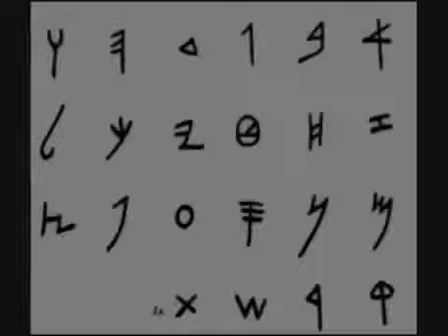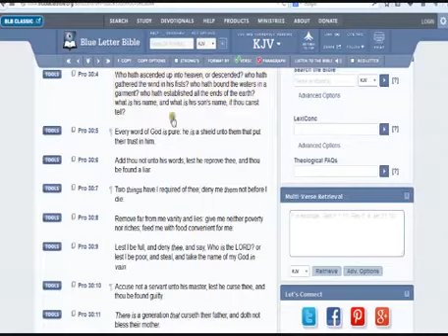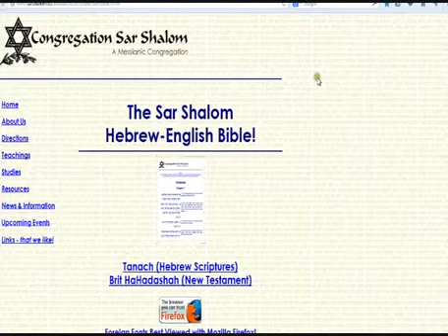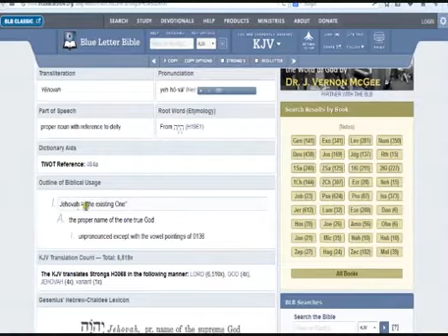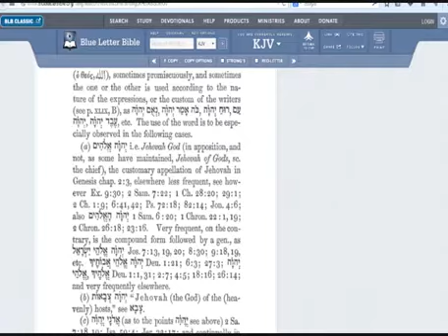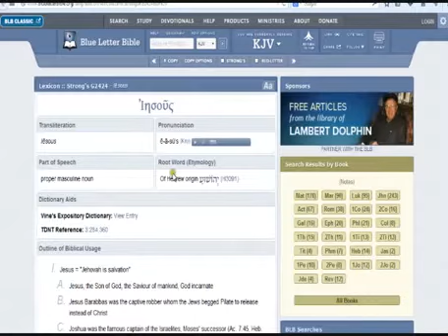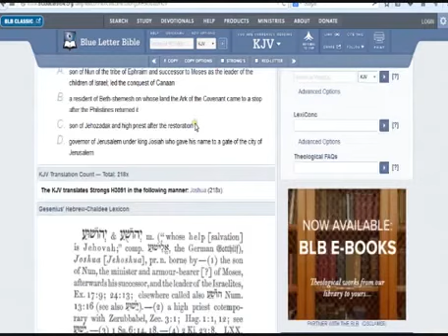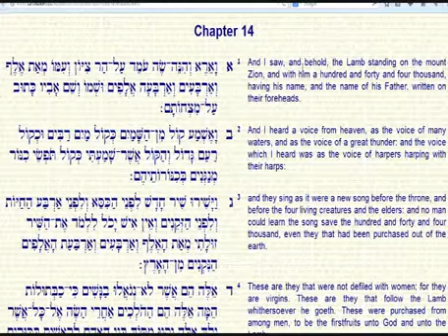THE TRUE NAMES OF GOD AND JESUS CHRIST (YAHAWAH WA YAHAWASHI)